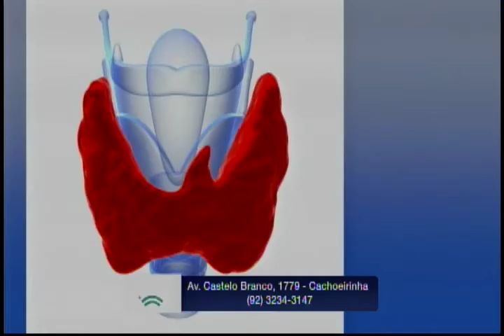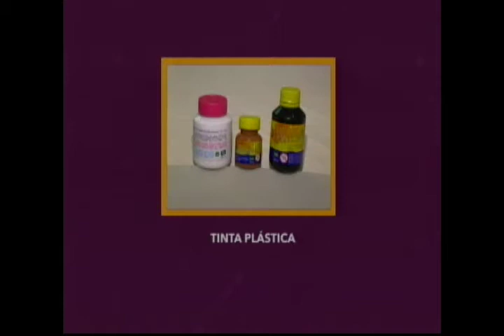Estilo de Vida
Veja neste bloco:
- ONCONCLIN E UMA CLINICA ESPECIALIZADA NO DIAGNOSTICO DO CANCER.
Aprenda a fazer um indio de biscuit.